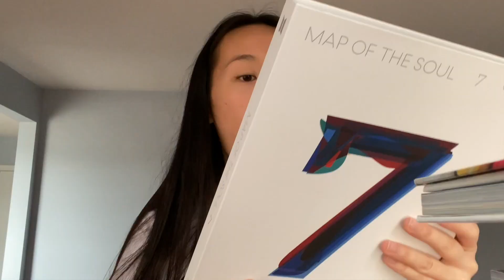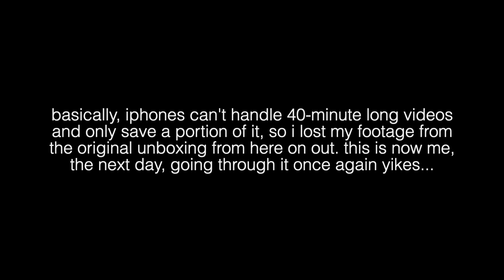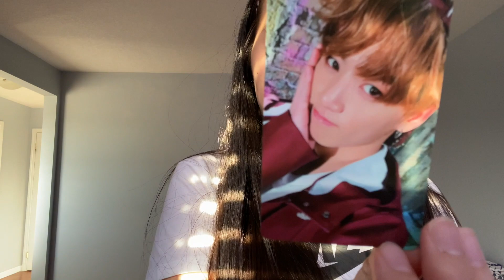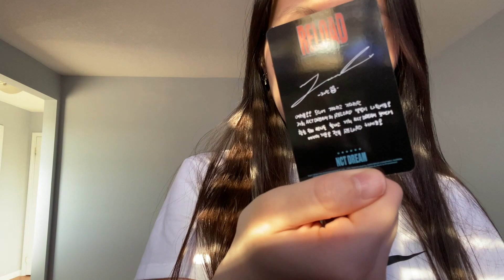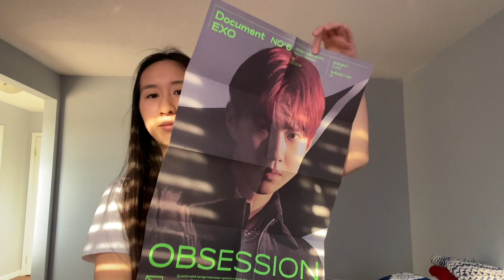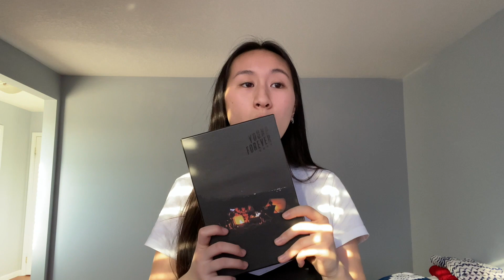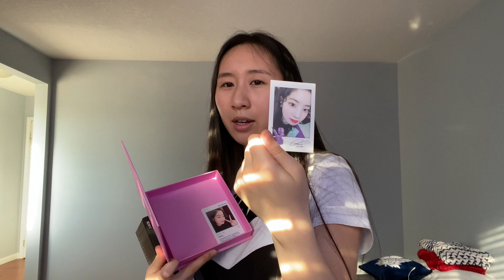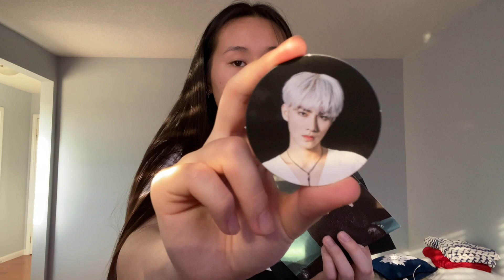i bought fifteen k-pop albums?? | k-pop album unboxing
this isn't your typical k-pop unboxing video cause y'all don't need to see my ugly ass fingers. i'm really sorry if i don't go into too much detail with the albums, but after filming for the second time, i was so over it. uwu the next video will be better (it's already been filmed -- this is how long it's been since i've filmed this video).

this video is a month late, but do i really care at this point? don't mind me being a whole mess during this video:))

also, please donate and/or help bring awareness to the black lives matter movement and educate yourself and others!!

music: thuy - vapor rub (instrumental) STAN MY VIET QUEEN SHE'S SO TALENTED

↦ twitter (although, you might just see hockey content hehe)